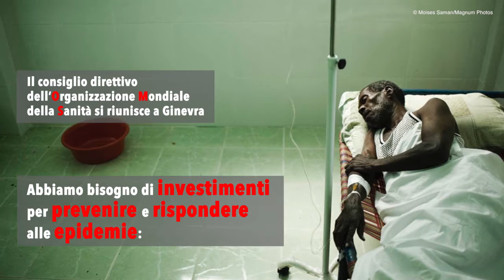Cinque malattie da tenere sotto controllo nel 2016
MSF evidenzia cinque malattie che potrebbero potenzialmente trasformarsi in epidemie nel corso del 2016: colera, malaria, morbillo, meningite e un gruppo di malattie spesso trascurate, diffuse da virus e parassiti, rappresentano una sempre maggiore minaccia alla salute delle persone.